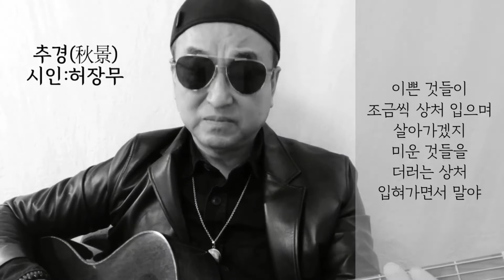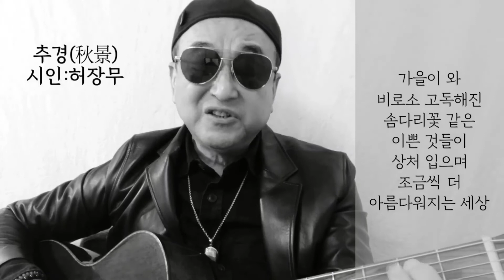[시노래351★추경(秋景)★시인 허장무]새 시노래를 발표합니다☆이쁜 것들이 조금씩 상처입으며 살아가겠지~미운 것들을 더러는 상처 입혀가면서 말야~조금씩 더 아름다워지는 세상~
작시:허장무
작곡:김창훈(산울림)
노래:김창훈
제목:추경(秋景)

Am         C         G/F
이쁜 것들이 조금씩

상처 입으며 살아가겠지

Am          C        G/F
미운 것들을 더러는

상처 입혀가면서 말야

Am          C               G/F
바람 부는 아침 저녁으로

햇살 파리한 들판

Am             C               G/F
산서어나무 가지를 흔드는

바람의 전언(傳言)

Am             C        G/F
눈시울 붉히며 그래도

그대만을 사랑했던가 싶게

Am         C                G/F
지성으로 푸른 하늘 아래

C                       G
전신으로 생을 재는

                  C
풀벌레의 보행

Am      C        G/F
가을이 와 비로소

고독해진 솜다리꽃 같은

Am         C                G/F
이쁜 것들이 상처 입으며

조금씩 더 아름다워지는 세상